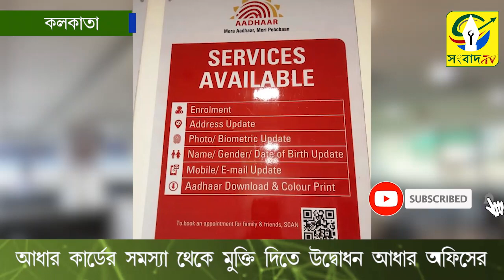আধার কার্ড নিয়ে সমস্যা থেকে মুক্তি দিতে উদ্বোধন আধার অফিসের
আধার কার্ড নিয়ে অনেক সমস্যায় ভুগছেন সাধারণ মানুষ। এবার সেই সমস্যা থেকেই মুক্তি দিতে উদ্বোধন করা হল আধার অফিস। গত ২১ এ নম্ভেম্বর উদ্বোধন করা হয়। এই অফিসের ঠিকানা সল্টলেক
সেক্টর ফাইভে অয়েবেল মোড়ের কাছে। যাবতীয় আধার সংক্রান্ত সমস্যার সমাধান মিলবে এখানে। এনরোলমেন্ট থেকে শুরু করে আধার কার্ড লিঙ্ক, আধার কার্ড আপডেট, আধার কার্ডের আবেদন সব কিছুই করা হবে এখানে।